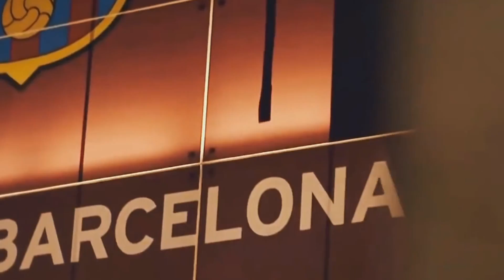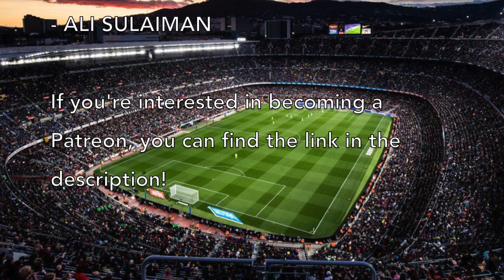Barcelona vs Real Betis, La Liga 2019/20 - MATCH PREVIEW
Barcelona face Real Betis at the Camp Nou on Sunday, in their first home league game of the season. After losing to Athletic Club in their first game, Barça will welcome back Lionel Messi as they bid to change their fortunes here.